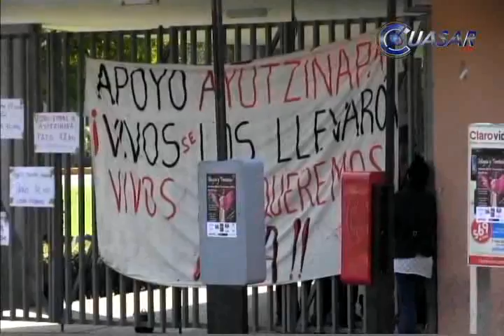Noticias de Michoacán, CuasarTv 8 de Noviembre del 2014